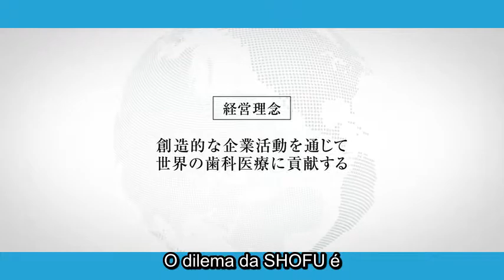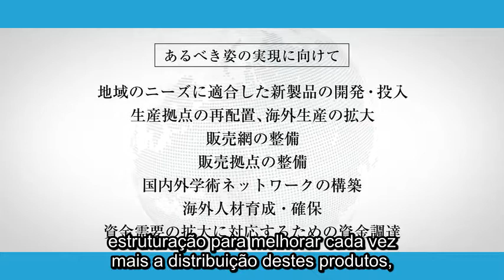Shofu Brasil - Presid. Noriyuki Nogoro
Mensagem do Presidente - A caminho de 2022